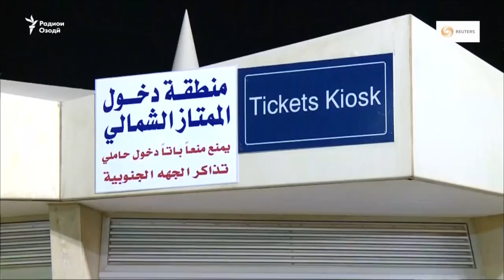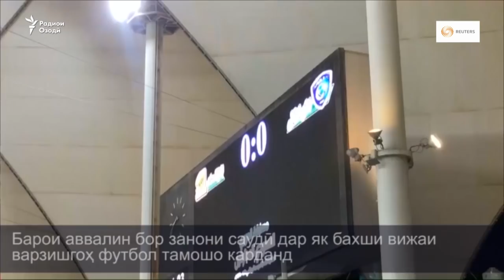Занони саудӣ барои аввалин бор дар варзишгоҳ футбол тамошо карданд